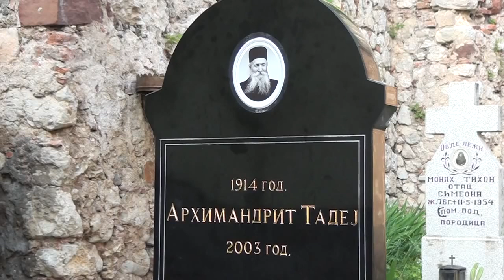H ιστορία της Σερβικής Ιεράς Μονής της Βίτοβνιτσα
Η Ιερά Μονή της Βιτόβνιτσα είναι σερβικό μεσαιωνικό μοναστήρι το οποίο στους Έλληνες είναι γνωστό για τον Γέροντα Θαδδαίο, έναν από τους μεγαλύτερους πνευματικούς της Σερβικής Εκκλησίας του 20ου αιώνα.

Ο Γέροντας Θαδδαίος αρκετές φορές επισκέφτηκε την Ελλάδα τη δεκαετία του ’80 και έτρεφε μεγάλη αγάπη για τον ελληνικό λαό.

Η ολιγάριθμη (ισχνή) μοναστική αδελφότητα της Βιτόβνιτσα σήμερα επιμελώς μαθαίνει την ελληνική γλώσσα.

Στο βίντεο  ο ιερομόναχος Ποιμήν μιλάει στα Ελληνικά για την ιστορία της Μονής Βιτόβνιτσα του Γέροντος Θαδδαίου.

Η Μονή Βιτόβνιτσα κατεδαφίστηκε τρεις φορές κατά τη χρονική περίοδο από τον Πρώτο ως το Δεύτερο Παγκόσμιο Πόλεμο: από τους Βούλγαρους, τους Γερμανούς και τους κομμουνιστές.

Μολονότι η Βίτοβνιτσα είναι μικρό Μοναστήρι, η μοναστική αδελφότητα με επιμέλεια συγκεντρώνει βιβλία στην ελληνική γλώσσα. Στη βιβλιοθήκη της Μονής βρίσκονται πολυάριθμα λεξικά και γραμματικές στα Ελληνικά, αγιοπατερικά κείμενα στα Ελληνικά, καθώς και κλασικά έργα της ελληνικής λογοτεχνίας του 19ου αιώνα.

Ο αρμόδιος Επίσκοπος για την Ιερά Μονή της Βιτόβνιτσα είναι ο Πανιερώτατος Επίσκοπος Ιγνάτιος του Μπράνιτσεβο ο οποίος είναι επίσης μέγας φίλος του ελληνικού λαού και ο οποίος επίσης ομιλεί την ελληνική γλώσσα.